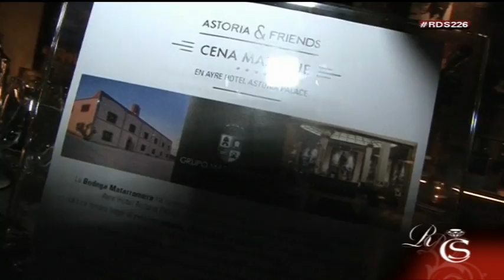Ingredientes del Afterwork con Joan Soldevila y Kaspar&Hauser